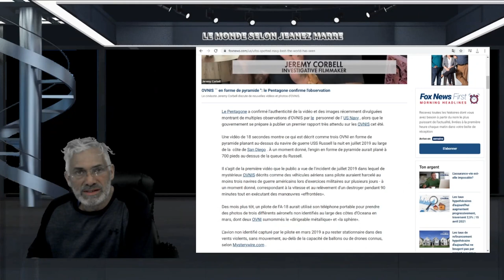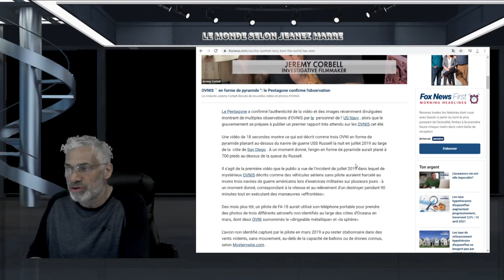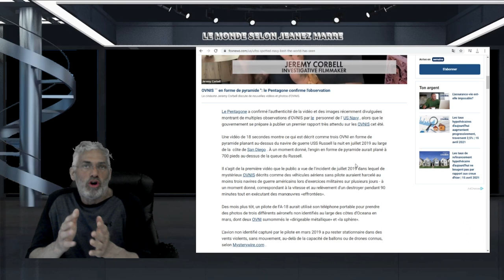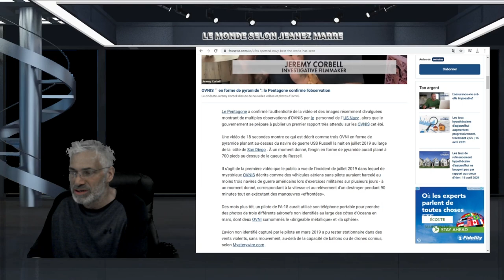la meilleure séquence filmée militaire D,OVNIS que le monde a jamais vu."VIDÉO'